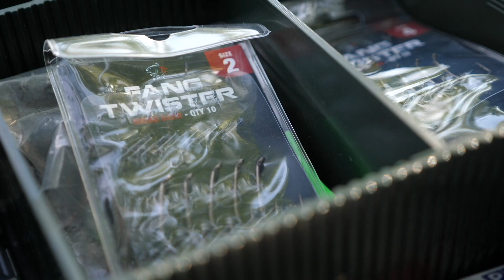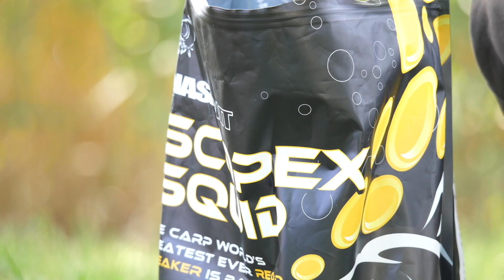Carp fishing at Lake Balaton with Steve Briggs and Catch Carp Hungary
This video is full of information about carp fishing at Lake Balaton. Perfect for those who would like to come to this lake and want to know more about tactics, rules and the best locations.
Steve Briggs and Attila Pinke were fishing for two weeks at one of the houses of Catch Carp Hungary at Balaton and they had a lot of fun.

To find out more, watch this video! Enjoy!